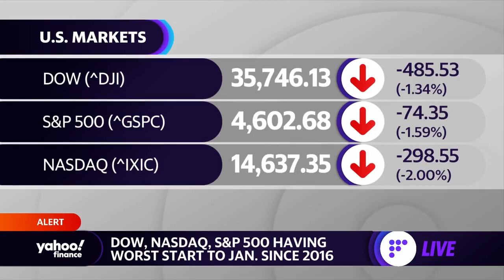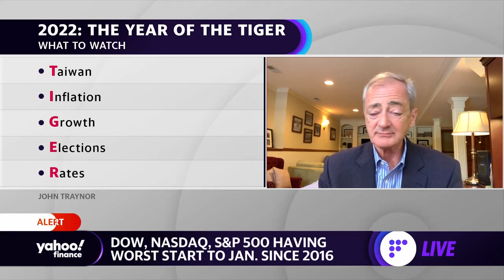Taiwan, inflation, elections: 2022 ‘will be the year of the T.I.G.E.R.,’ strategist says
People's United Advisors Executive VP and CIO John Traynor joins Yahoo Finance's Zack Guzman and Akiko Fujita to discuss the top themes that will dominate the markets in 2022, including Taiwan, inflation, growth, elections, and rates.